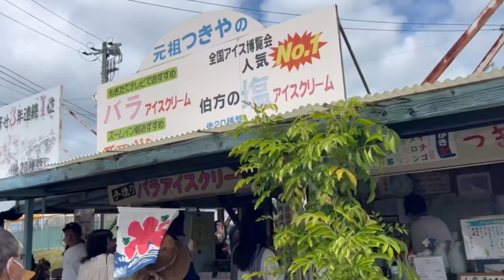バラ🌹開花時期よしうみバラ公園YOSHIUMI ROSE PARK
バラ開花時期よしうみバラ公園｡2023年5月20日土曜日5月21日曜日9時から16時までよしうみバラ祭りが開催です。